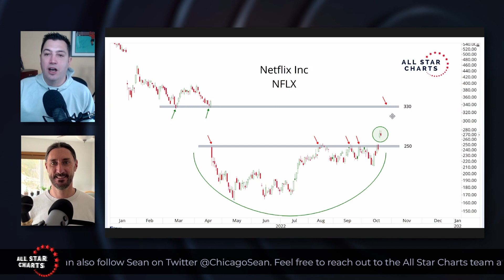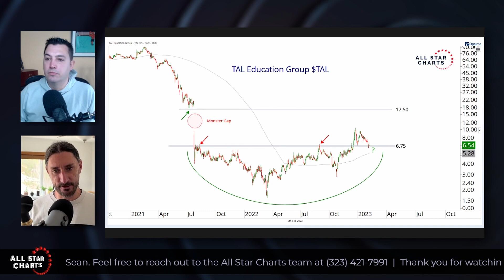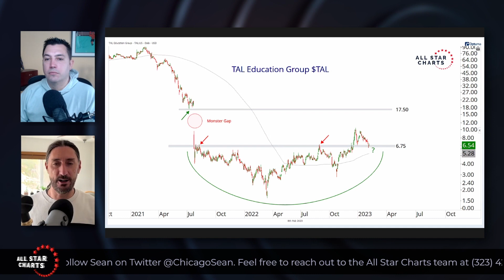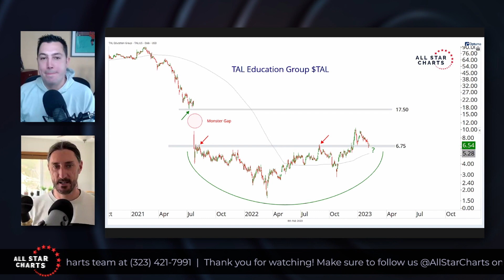We're taking a Big Daddy Hack | Options Trading w/ Sean McLaughlin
Want to learn more about Options Trading? Take our NEW Options Made Easy Course: